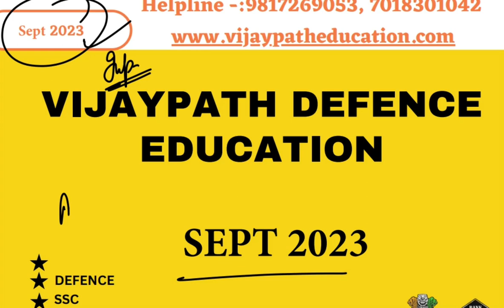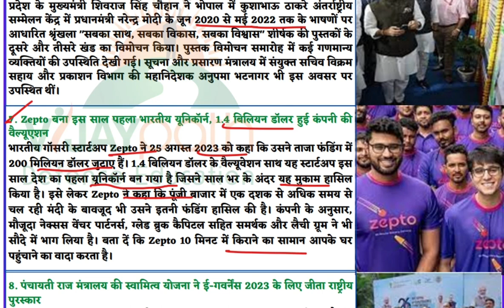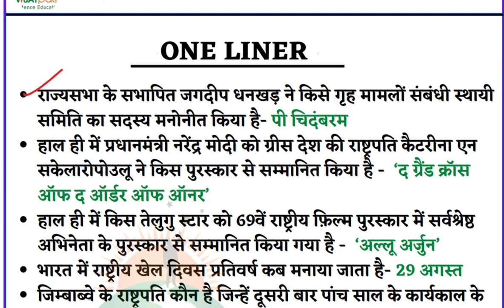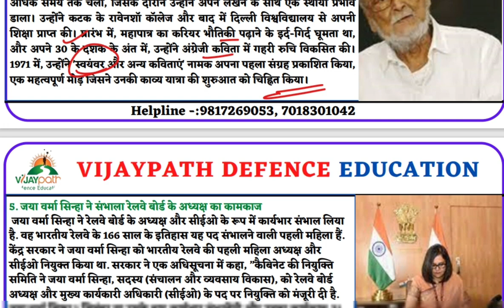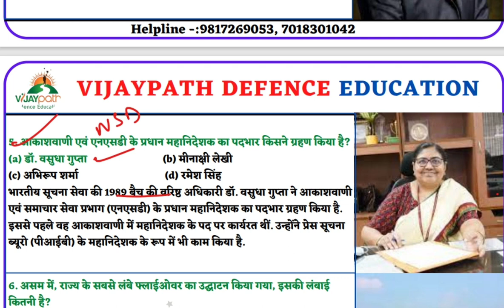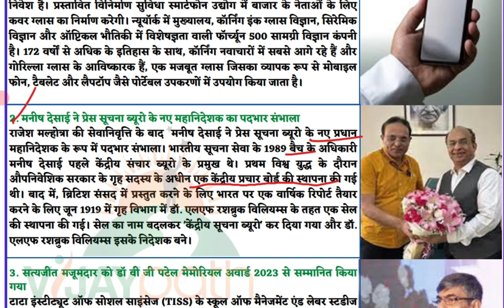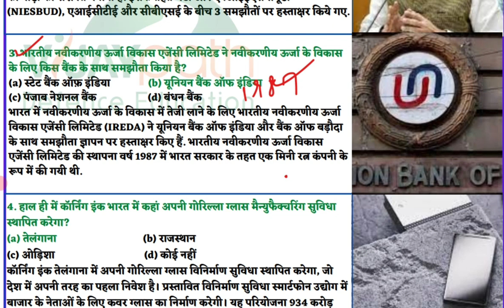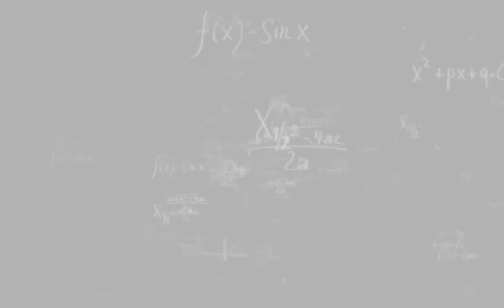September 2023 Current Affairs